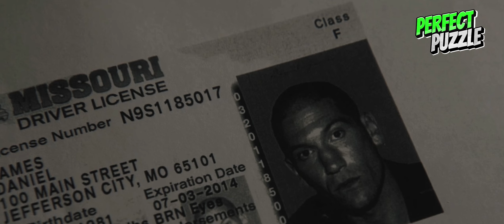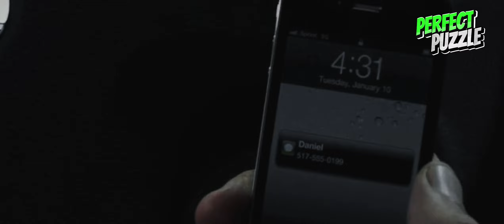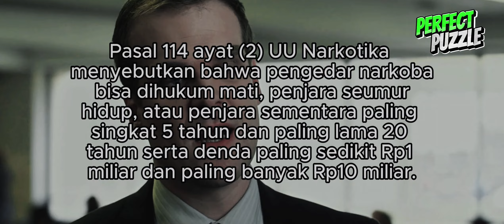KISAH NYATA!! PERJUANGAN SEORANG AYAH DEMI MENYELAMATKAN ANAKNYA YANG DIPENJARA.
Snitch adalah sebuah film yang diangkat dari kisah nyata yang bercerita tentang perjuangan ayah demi menyelamatkan anak nya yang dijebak oleh temannya sendiri.